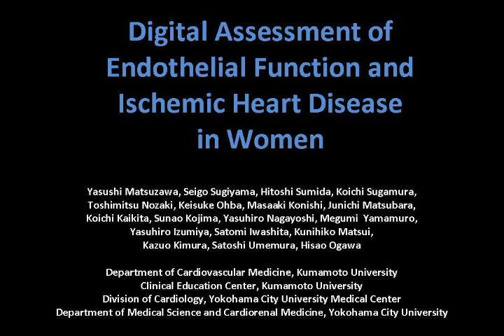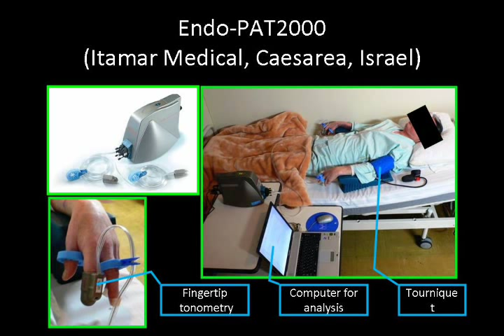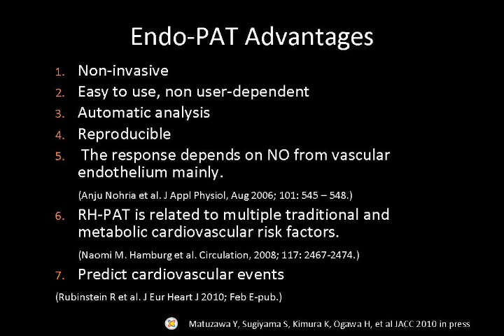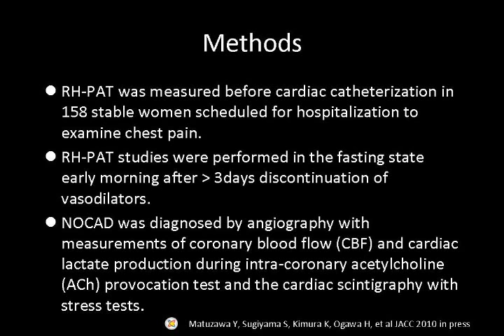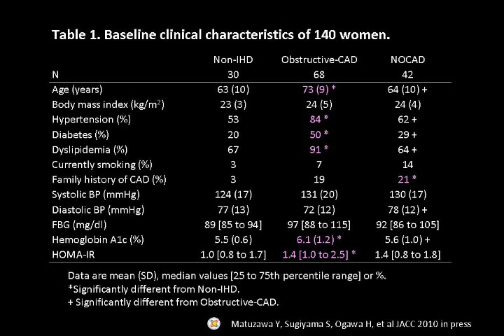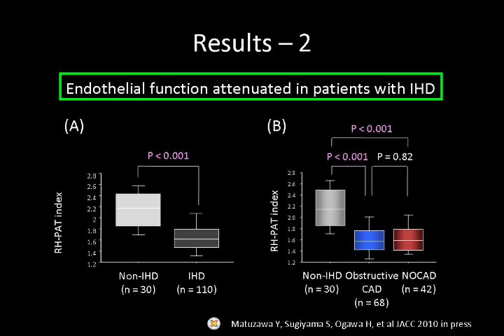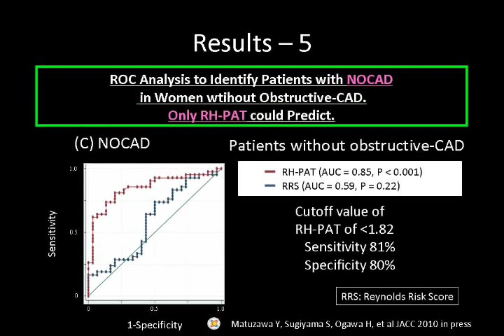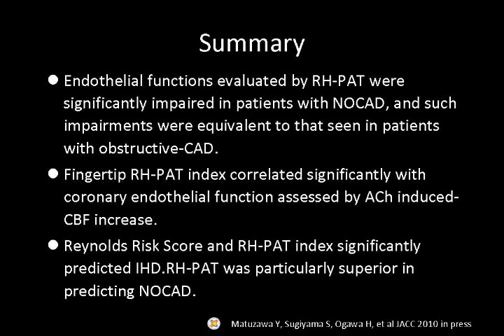Endothelial Function Assessment with EndoPAT at ACC 10 English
Watch Dr. Matsuzawa lecture on Digital Assessment of Endothelial Function and Ischemic Heart Disease in Women, study performed using EndoPAT technology by Itamar Medical.